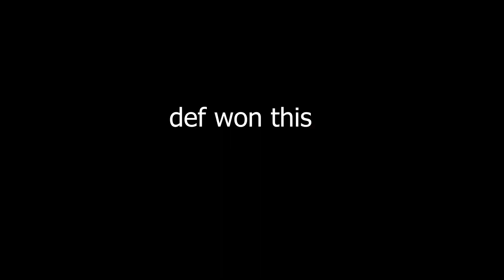Fukkit - Flashbang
DPI: 400
Sens
V:9 H:9
1.0x: 41
1.5x: 52
4:3/16:10 90 fov